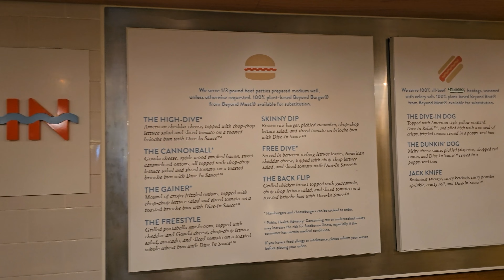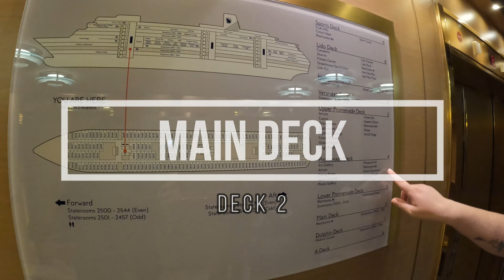Holland America Volendam Tour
A Tour of the Volendam Cruise Ship from Holland America

Timestamps

00:00 - Intro
00:21 - SkyDeck & Sports Deck - Decks 9 & 10
03:02 - Seaview Pool
03:41 - Lido Market
04:55 - Canaletto Grill
05:13 - Lido Pool
06:00 - Dive In Grill
06:28 - Table Games, Spa, and Crows Nest
06:45 - The Atrium & Ocean Bar
07:45 - The Shops
07:59 - Casino
06:17 - The Shops
08:42 - Explorer's Lounge
09:11 - Dining Room
09:40 - Exploration Cafe
10:34 - Pinnacle Grill
10:48 - Art Gallery & Guest Services
11:05 - Photo Shop
11:22 - World Stage & Performance
12:48 - Lower Promenade - Deck 3
13:40 - Main Deck - Deck 2
13:50 - End Credits